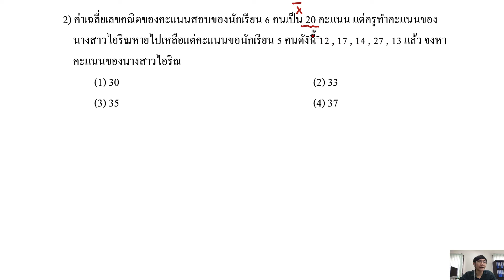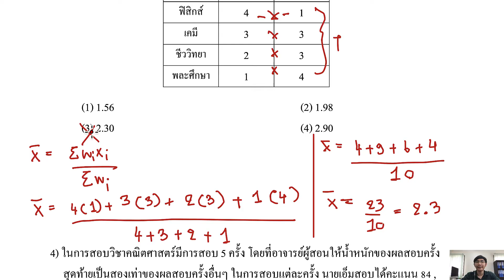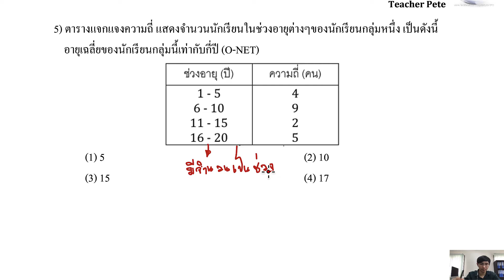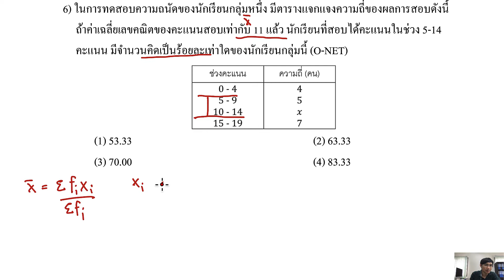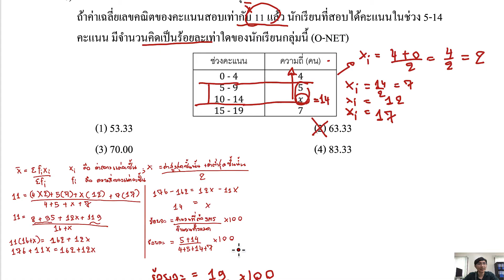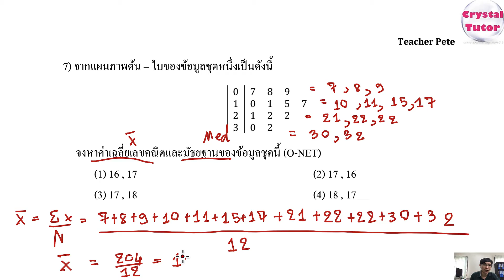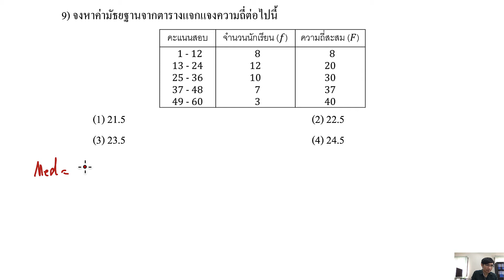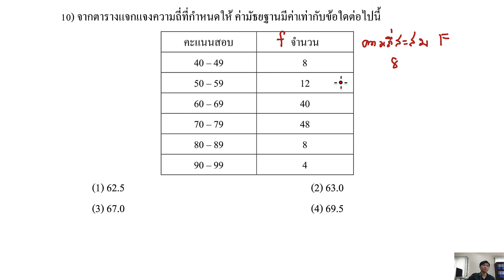Banana Math คณิตศาสตร์ ม.6 เทอม1 : ตะลุยโจทย์แนวข้อสอบกลางภาค-ปลายภาค สถิติ (ชุดที่1 part1)